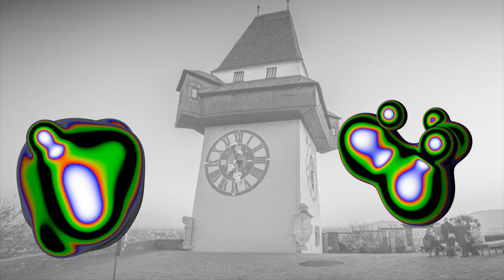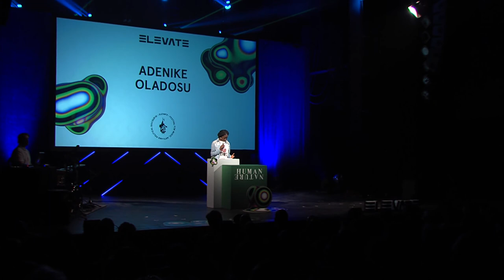Elevate Festival 2020 - Adenike Oladosu - Opening Speech